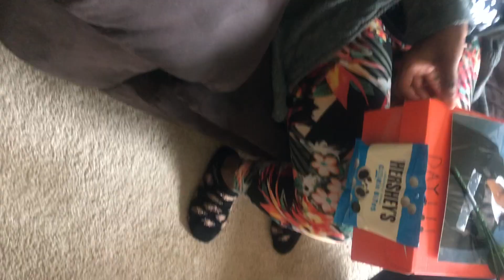MOTHER'S DAY SPECIAL TELLING MY MOM IM GOING INTO THE ARMY PRANK!!!!!!!!!!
Snap:Dominic-134